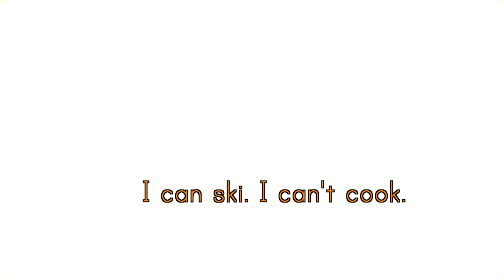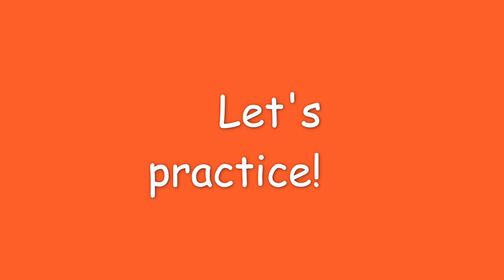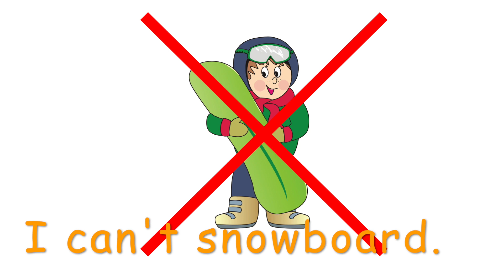Kinder Book 2 Lesson 20 I can ski. I can't cook.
Kinder Book 2 - Lesson 20

Target language - I can/can’t (snowboard, ski, play the piano / soccer /cards, cook ).
使用するフレーズ - 私は（スノボーどをすること・スキーをすること・ピアノを弾くこと・サッカーをすること・カードをすること・料理をすること）ができる・できない。

General lesson vocabulary - I, you, he, she
一般語彙 - 私・あなた・彼・彼女の主語の練習

Actions - Don’t (run, jump …)
動詞 - 走らないで・跳ばないで・。。。しないで

Homework instructions - Write a check if you can do something, write a cross if you can't. Watch YouTube, write a check or a cross for Masa.
宿題の指示 - 自分ができるかできないかを判断し、チェックかバツをつける。YouTubeを見て、マサがそのことができるかできないかを描きましょう。

This lesson forms part of an original series of textbooks that I have designed for kindergarten/early elementary school students who are learning English as a second language.
このレッスンは、第二ヶ国言語として英語を学習している幼稚園・小学低学年対象にした私が作成したオリジナル教材の一つのレッスンです。

The textbooks are available as a download in PDF format. The price of the textbooks includes customization of pages with student’s faces and names.
これらの教材はPDFダウンロードとして提供しています。教材の値段は児童各自の名前や顔写真のカスタマイズも含まれています。

There are six books in total with 23 lessons each.
全部で6冊、各冊は23レッスンあります。
下記の再生リストにて見てください。

詳しい情報は下記のHPをチェックして下さい。